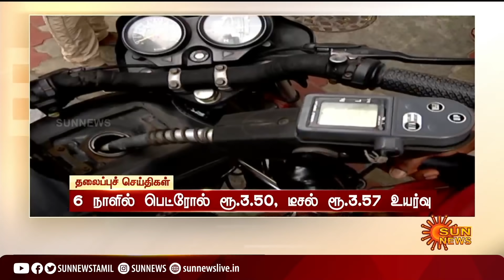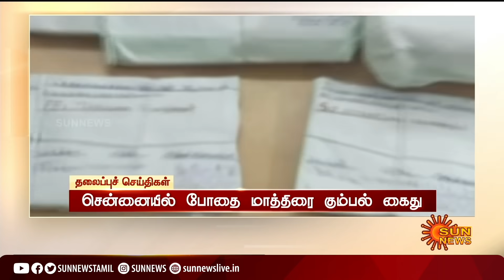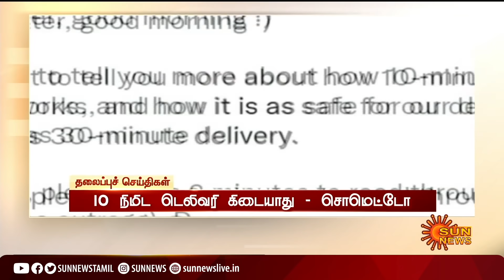காலை 11 மணி தலைப்புச் செய்திகள்! | HeadLines |11AM | 27-03-2022 | Sun News